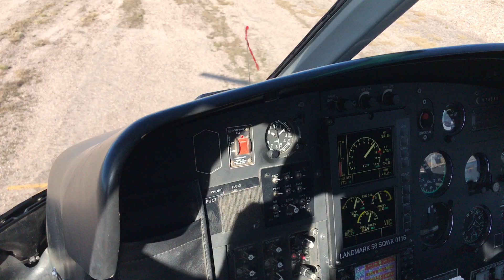Xperience Helicopter Take off! .. At the Grand Canyon, AZ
Helicopter take off and flight from Grand Canyon West Airport. Winter 2016